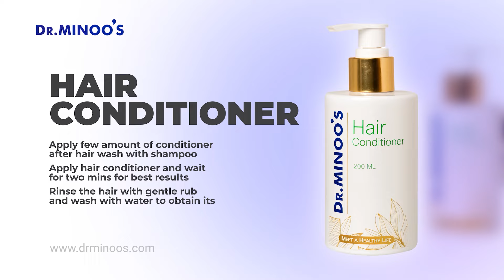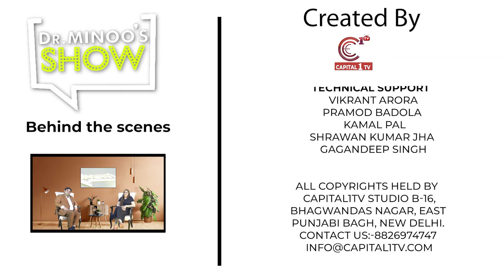Dr. Neha Gupta & Dr. Kaushal on Dr. Minoo's Show I Ep- 10 I Season- 05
The Show is a talk show where Dr. Minoo Sachdev invites dignitaries and experts from various fields and discusses their journeys and life story in a fun and interactive way.

It can also be viewed on Sadhna News (11:30AM) on every Sunday.

To know more, check out the following -

All Copyrights Held By
C1 Productions Pvt. Ltd.
B-16, Bhagwan das Nagar,
East Punjabi Bagh, New Delhi, India